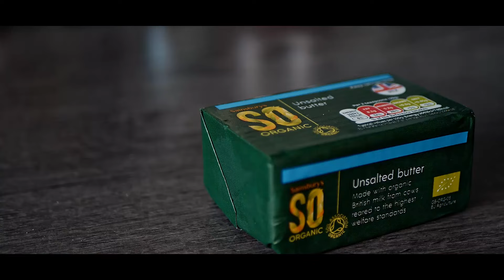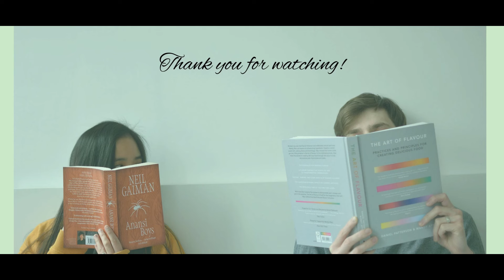Homemade Belgian Liège Waffles | ASMR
Hello, my dear lovelies. I've been watching travel shows around Europe lately, and the first thing that got me is how vendors make freshly baked Belgian waffles during cold season in Belgium. It gave me an inspiration to try making these at home for today's video. I really like Belgian waffles over American style waffles. It has a lot of flavour and texture than the American ones. I also find it interesting how the sugar pearls get caramelised and make the waffle crispy on the outside and super soft on the inside.

Making these waffles at home made our entire place smells like sweet bread and butter. I used fresh yeast so it gave it that sweet and more prominent yeast flavour. I also love how this ended up because it's my first ever attempt in making Belgian waffles. My husband and I ate 5 waffles in a day which is crazy but it just goes to show how delicious these are. If you have extra waffles when you bake these, which I doubt you'll have, you can pop it in the freezer for a month and just bake or air fry it whenever you are ready to eat one.

Here are the ingredients you can prepare ahead for this recipe:

300 grams of Flour
125 grams of Melted Unsalted Butter
125 ml of Whole Milk
30 grams of Sugar
20 grams of Fresh Yeast or 6 grams of Instant Yeast
1 medium Egg
1 gram of Sea Salt
1/4 tsp of Vanilla Paste
125 grams of Sugar Pearls

I hope you enjoyed this video today. I'll see you again in my next food vlog. Take care and be safe! xOxO